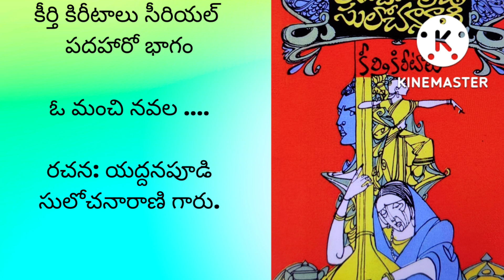కీర్తి కిరీటాలు సీరియల్...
కీర్తి కిరీటాలు@teluguseriyalslibrary